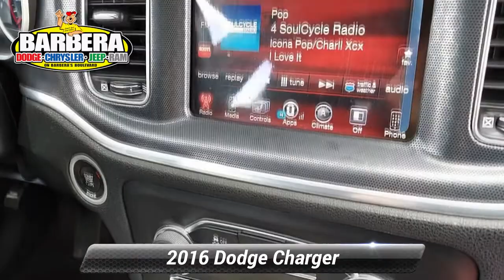Certified 2016 Dodge Charger SXT, Philadelphia, PA 20C2637A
Barberas Autoland

Our One Owner 2016 Dodge Charger SXT Sedan in Bright White Clear Coat makes a powerful first impression! Powered by a 3.6 Liter Pentastar V6 that offers 292hp tethered to an 8 Speed Automatic transmission. This Rear Wheel Drive combination delivers quick acceleration, seamless shifts, tenacious grip while rewarding with near 28mpg on the open road! Our Charger SXT exudes an iconic design enhanced with bi-function halogen projector headlamps, LED daytime running lamps, and unique wheels.The SXT cabin is spacious and well designed with features made to spoil including remote start, heated power seats, and an auto-dimming rearview mirror. You'll love staying safely in-touch and in-the-know thanks to UConnect access smartphone integration with voice commands and touchscreen, Bluetooth, available satellite radio, and other state-of-the-art technology!Drive with peace of mind knowing Dodge has added advanced safety features to help you avoid and manage challenging driving situations. Ready Alert Braking, advanced airbags, and Electronic Stability control are just a few of those features. Reward yourself with this Charger that has perfectly blended unique old-school styling with modern innovation! Certification $2195. Value

[RLVID:11151:58ddb59563df3f51:3ac5efdde84e6943:1]